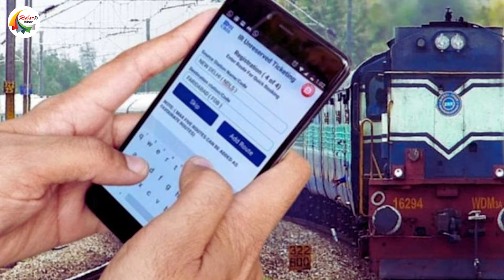गलत नाम से बुक हो गया है ट्रेन टिकट या हो गई है कोई भारी गलती? तो घबराएं नहीं करें ये काम..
There are many of us for whom train is the cheapest, most economical and convenient mode of travel. We choose train for many journeys, whether small or big. We have to buy tickets for travelling by train. Now that the system has become digital, the need for reservation counters has reduced. With the online facility, we can easily book tickets sitting at home. But sometimes, while booking tickets online, we make some mistakes in haste. Which we are not aware of. These mistakes may include name, age or gender etc.